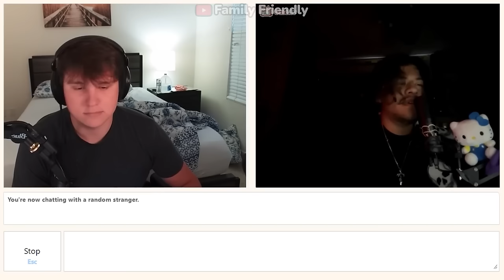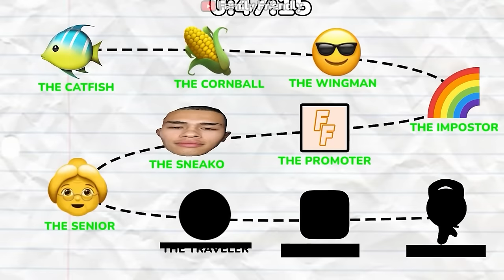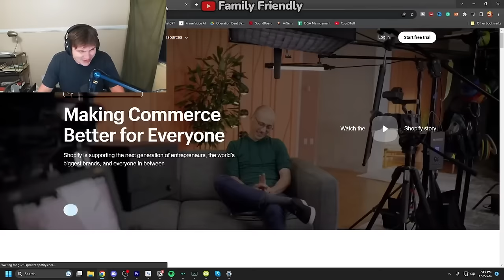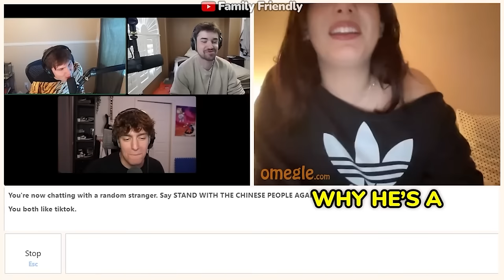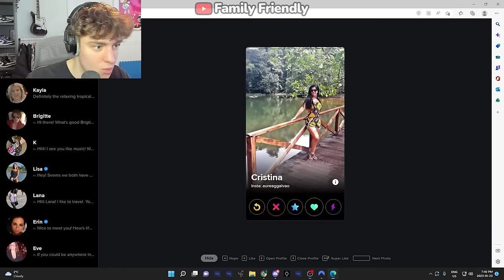Best Of Swift 2023